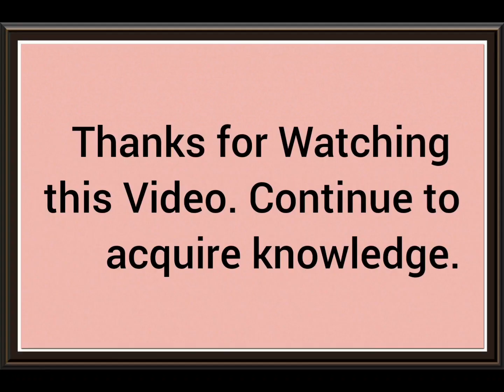Beautiful Butterflies. || (Part - 4)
SOK is an informal and liberal knowledge sharing group, in a purpose to utilize Facebook as a media to promote positive and creative activities. Making contribution in encouraging a knowledge sharing culture is the driving aim of this group.

SOK is a Facebook besed knowledge sharing site dedicated in a divine purpose of building a knowledge centred civil society.